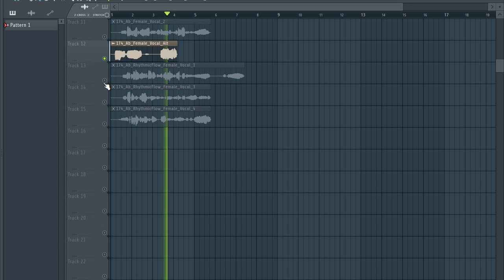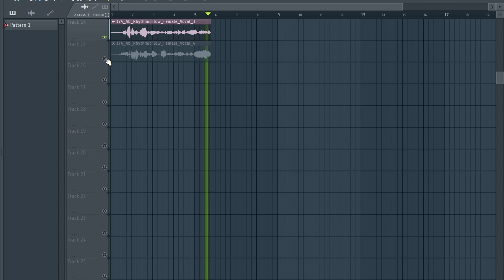Free Vocal Samples / female vocal samples / vocal samples 2021 | EP10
vocal samples | vocal samples 2020 free vocal samples female vocal samples

The equipment I use to produce:

My Interface
My Headphones
My computer

tags ignore

vocal samples
free vocal samples
samples music
free samples